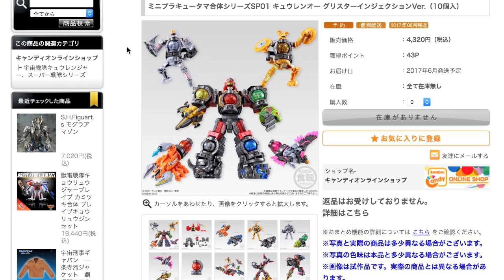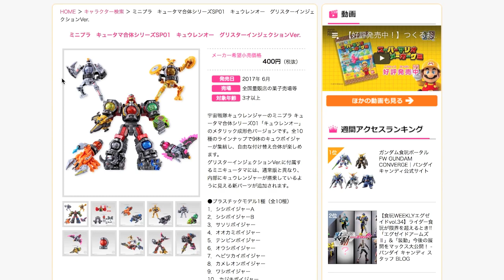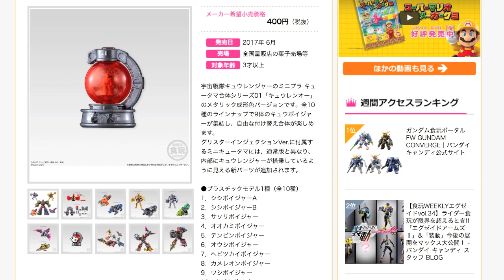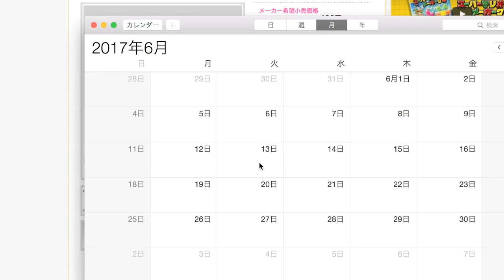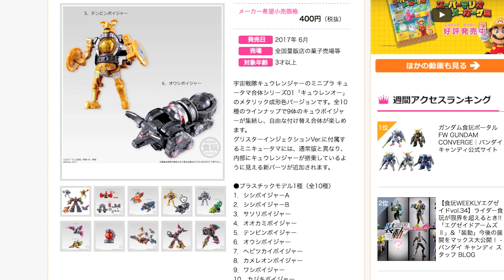【在庫がありません】安心して！プレバンで瞬殺したミニプラ キュウレンオー グリスターインジェクションVerは6月に店頭一般販売されるよ！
グリスターインジェクションVer公式ページ
ミニプラ キュータマ合体シリーズ動画